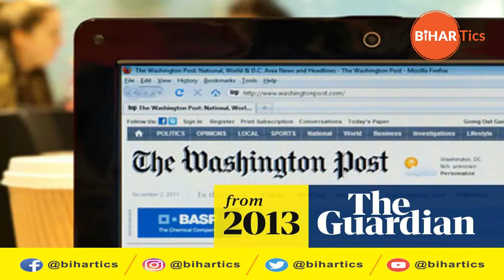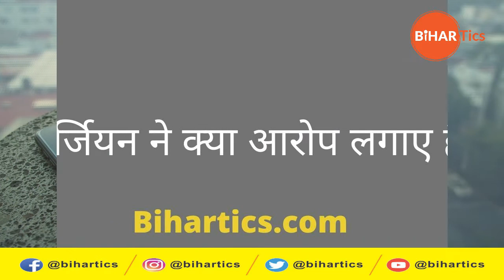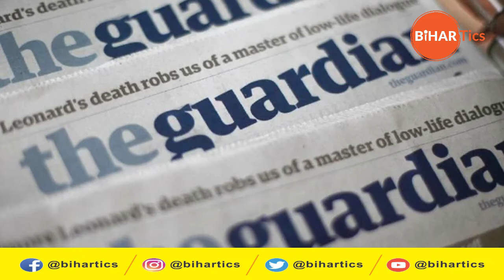Pegasus spyware से India के 40 से ज्यादा पत्रकारों की जासूसी का दावा | Modi Government | Bihartics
भारत में एक बार फिर जासूसी का जिन्न बोतल के बाहर आ गया है. 2019 में राज्यसभा में तीखी बहस की वजह रहा पेगासस स्पायवेयर एक बार फिर सुर्खियों में हैं। न्यूज पोर्टल ‘द वायर’ ने अपनी रिपोर्ट में दावा किया है कि भारत सरकार ने 2017 से 2019 के दौरान करीब 300 भारतीयों की जासूसी की है। इन लोगों में पत्रकार, वकील, सामाजिक कार्यकर्ता, विपक्ष के नेता और बिजनेसमैन शामिल हैं।

The genie of spying has once again come out of the bottle in India. Pegasus spyware, which was the cause of heated debate in the Rajya Sabha in 2019, is once again in the headlines. The news portal 'The Wire' has claimed in its report that the Indian government has spied around 300 Indians from 2017 to 2019. These people include journalists, lawyers, social workers, opposition leaders and businessmen. The government hacked the phones of these people through Pegasus spyware. After this report, the government has clarified all the allegations as baseless. Let us tell you that Pegasus has been in the headlines many times before. In 2019, WhatsApp also sued the company that made Pegasus.